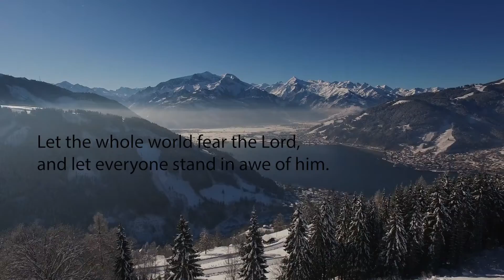Psalm 33.6 -14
Be encouraged. Please keep us in your prayers as we endeavor to step out. Blessings. Psalm 33.4-16